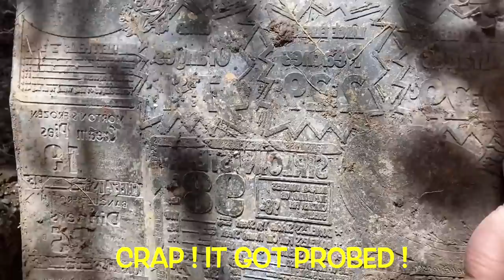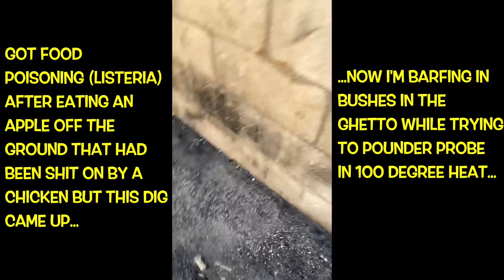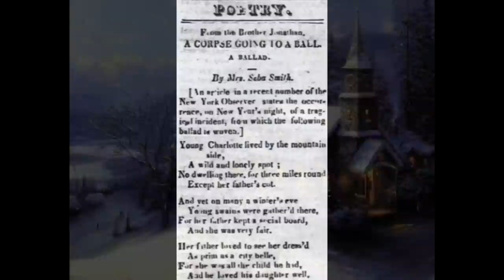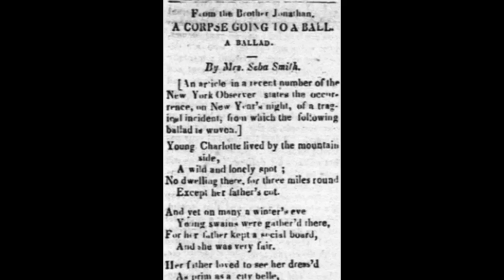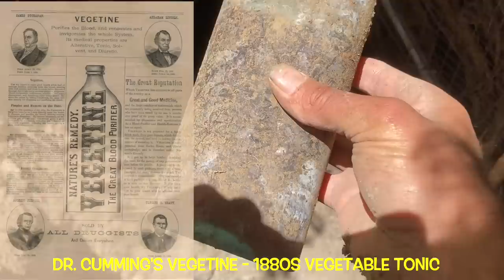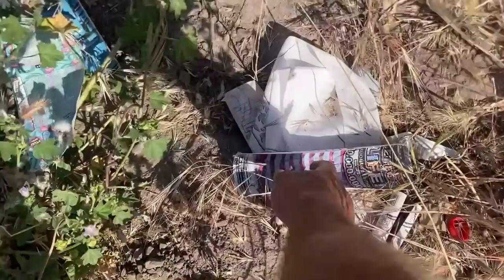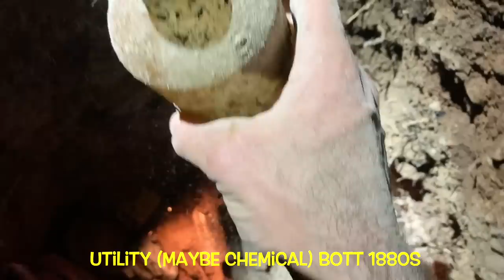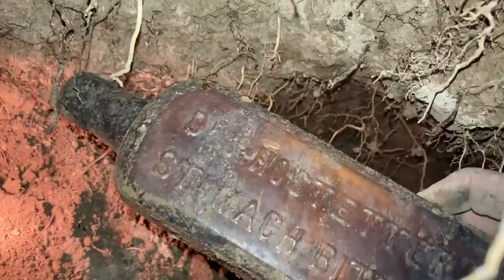DIGGING UP AIDS-FILLED SYRINGES IN THE GHETTO & OTHER TREASURE HUNTING DISASTERS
BottleNed always strives for quality content depicting professional digs...but not in this video. That's right - this is a special video compilation of all the disastrous digs that ended up on BottleNed's editing room floor. But what a waste, BottleNed thought - especially considering that part of the beauty life is when shit just totally goes wrong ! And believe me - when a dig goes wrong, it has a way of going REALLY wrong. And this vid is proof that not all trash layers are smooth & seedy, and not all digs go to bottle heaven..!

29:08: Functionally, the hole in the Frozen Charlotte butt was a vent hole to let steam escape & prevent the doll from exploding in the kiln. Whether or not sticks were stuck up the butt so children could dress the doll, remains a mystery...